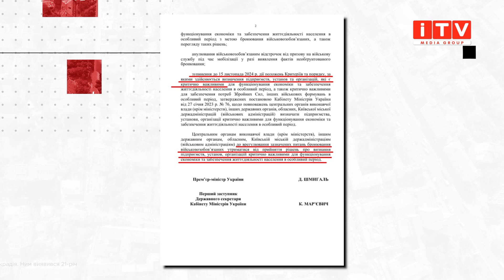Бронювання можна більше не отримати - на Рівненщині буде аудит | ITV media group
Що не так з бронюванням?

Кабінет міністрів України рекомендував владі на місцях до 15 листопада не надавати статус критично важливого підприємства будь-якій новій установі. Усі попередні рішення перегляне відповідна комісія і якщо будуть виявлені зловживання, то статус критично важливого підприємства заберуть, а працівники, відповідно, більше не зможуть отримути там бронювання.

Чому на це звернули увагу тільки зараз та чи призупиили бронювання працівників дивіться далі.